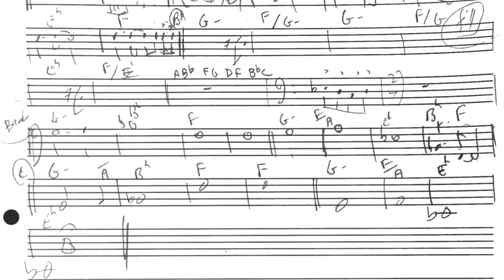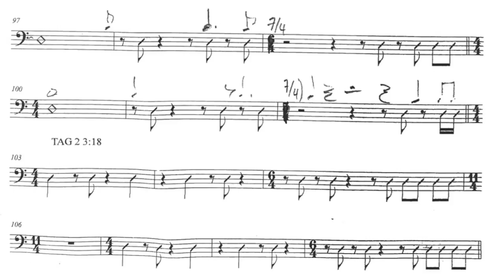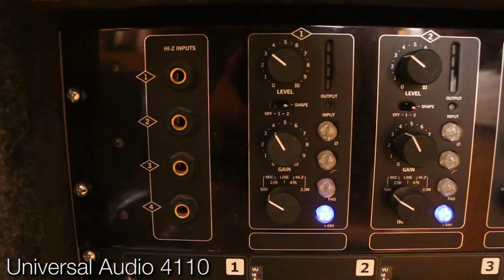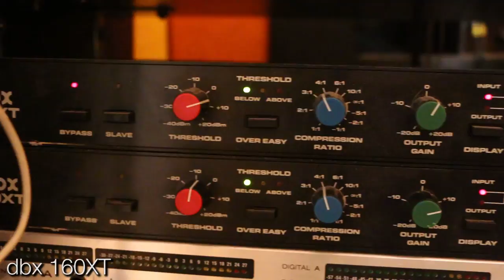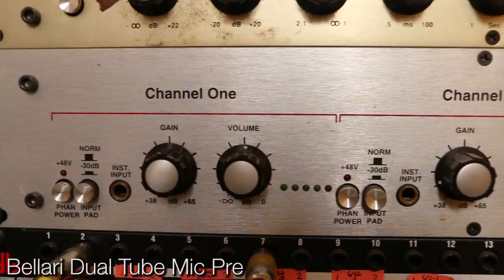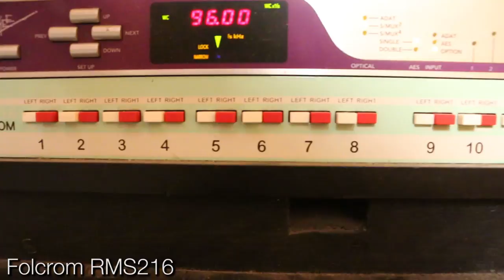Licensing Music for Film & TV and Music Production with Jon Mattox - Produce Like A Pro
In my recent 'How To Make Money In Music?' video, I touched on a lot of different ways we can make an income as musicians and producers. One topic that peaked special interest with a lot of you was Music Licensing.

How can you get your music licensed to make a residual income and have it featured on TV Shows, Trailers, Commercials, Games or Apps?

That's what this video is all about: Jon Mattox has composed music for countless TV Shows, Games and Apps, and shares actionable advice on how to license your music to create a residual income.

We also have an in-depth discussion on music production, working with artists and bands, and Jon shows us his studio and drum recording setup.

Please leave a bunch of questions and comments below. Jon has kindly offered to chime in and answer your questions!

Have a marvellous time recording and mixing,

Warren